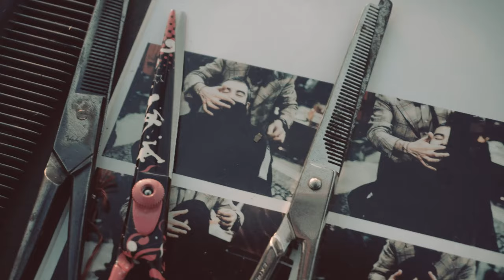Tony's Barber Shop - Haircut in Moogonee // 4k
Tony's Barber Shop - Haircut, Beard & Moustache cut in Mugoni.
The art of the barber, an ancient craft made of tradition, passion and mastery, in the paradise of Sardinia lands.
Directed by Giuseppe Esposito

Video Footage: Giuseppe Esposito, Emilio Canu
Drone: Angelo Meloni
Post Production: Giuseppe Esposito

Hair Styler & Barber: Antonio Pingiori
Model: Matteo Obinu
Clothing: Frida, L'Angolo Vintage

Produced by Underskin Media